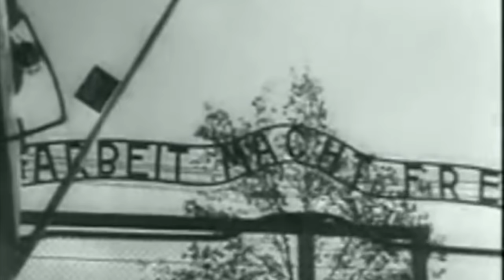The Liberation Of Auschwitz - Bringing Freedom To The Death Camp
During the Holocaust, Auschwitz would be transformed and developed into a huge and disturbing complex to carry out the evil extermination of those who the Nazis deemed to have been racially inferior. It would be where over 1 million people would perish inside the gas chambers, or from the horrific cruelty and horrendous conditions that the prisoners were held inside. Towards the end of World War 2, the Allies and the Red Army would advance into Nazi-occupied territory and would come across the true evils of the Holocaust, stumbling across different concentration camps.

It would be the Soviets or the Red Army who would on the 27th January 1945 enter Auschwitz, the largest concentration camp of the Holocaust. What they would find is what the Nazis would leave behind, thousands of prisoners who were just abandoned and not forced onto death marches towards Germany. These prisoners were left to starve, but in the fierce fighting around the camp, a number of Soviet soldiers would die. Over 200 were killed in the fighting to liberate the camp, and once inside the true horrors of the Holocaust would be told.

The Red Army would quickly attempt to provide care for those prisoners, but they were also met with a huge number of dead bodies just left inside the camp. Disease and starvation was rife at the camp, and initially testimonies would be told about the experiments, the experimentations and the brutal punishments and beatings administered by the guards. Auschwitz would be the largest camp of the Holocaust, but during World War 2 it would be one of many liberated.

So join us as we look at 'The Liberation Of Auschwitz, Bringing Freedom to The Death Camp.'